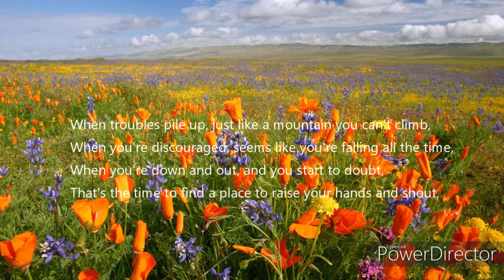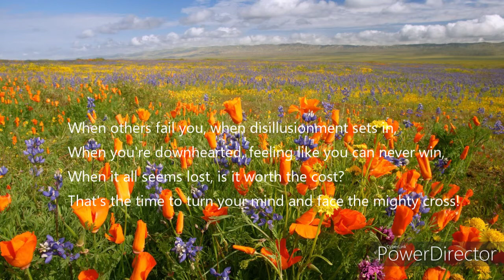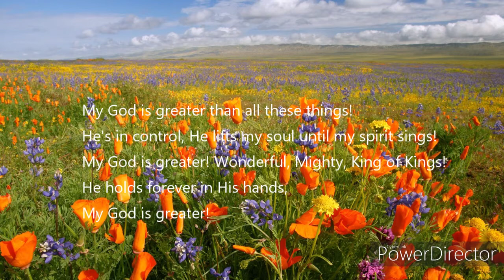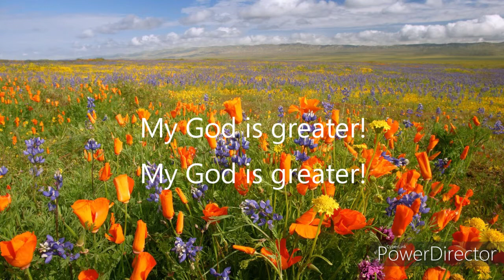My God is Greater Instrumental w/ lyrics|Minus one|Accompaniment|Karaoke|The Nuevas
Piano and arrangement by Clief Caroll U. Nueva